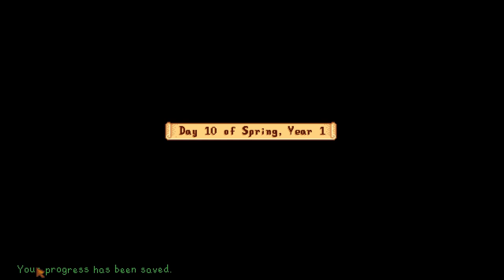Stardew Valley 1.6 Longplay | Year 1 Second Week Spring | Relaxing Gameplay (no commentary)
Unwind with a tranquil journey through the second week of Stardew Valley's spring season, year 1. Enjoy the serene beauty of Pelican Town's changing landscape without commentary. Perfect for relaxation, studying, or background ambiance. Escape into the calming world of Stardew Valley today!